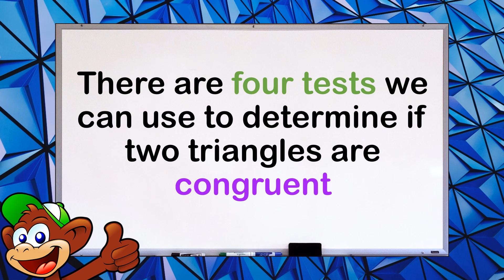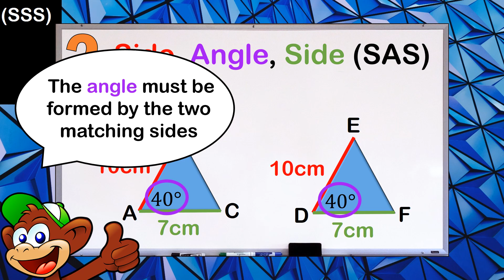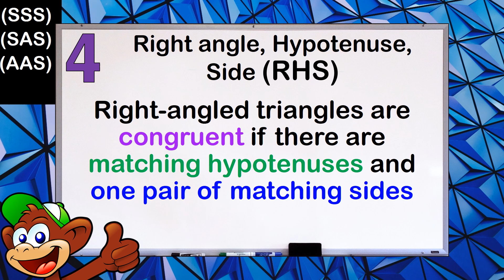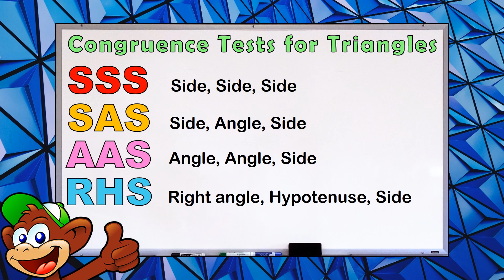Congruence tests for triangles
Learn about the four congruence tests for triangles with the Math Monkey